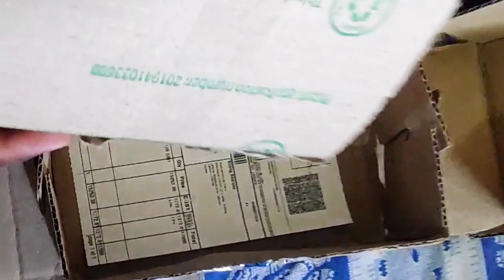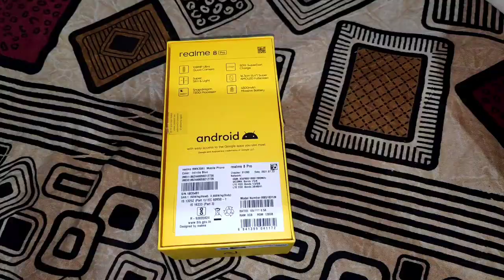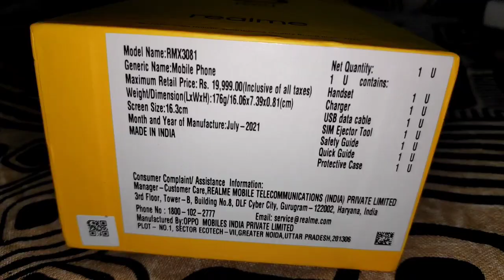Watch the video once before buying this Phone from Flipkart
give your valuable feedback in the comment section below.